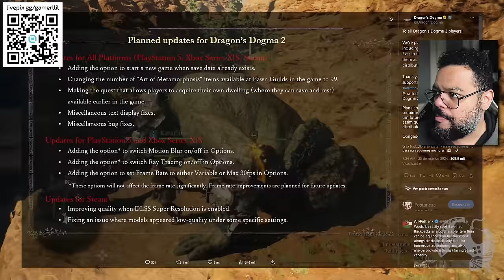ATENÇÃO!!! CAPCOM REVELOU A POUCO MELHORIAS PARA DRAGON'S DOGMA 2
Me Contate

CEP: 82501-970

Kallil Augusto

Hashtags